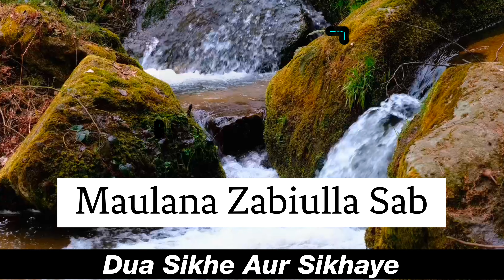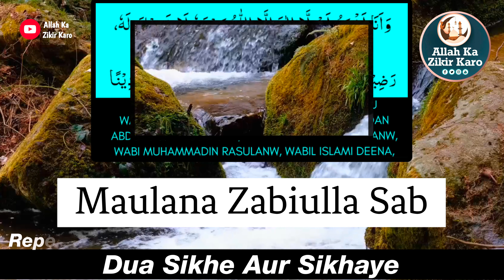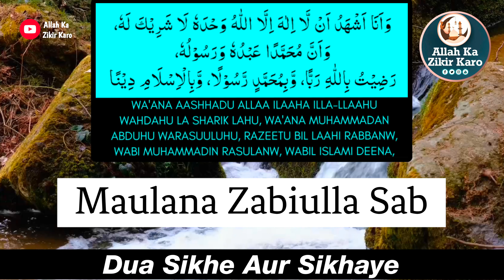Maulana Zabiulla Sab 💐 | Gunaah Maaf Karne Ka Nabawi Nuskha | Tirmizi Ki Dua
Wa'ana Aashhadu Allaa Ilaaha Illa-llaahu Wahdahu La Sharik Lahu, Wa'ana Muhammadan Abduhu Warasuuluhu, Razeetu Bil Laahi Rabbanw, Wabi Muhammadin Rasulanw, Wabil Islami Deena,

Gunaah Maaf Karne Ka Nabawi Nuskha,

Gunah Maaf Karne Ka Nabvi Nuskha,

Fazilat: Hazrat Saad Bin Abi Waqqas Razi Allahu Anhu Se Riwayat Hai Huzoor ﷺ Ne Irshad Farmaya Jis Shakhs Ne Muzin Ke Awaaz Sune Ke Waqt Ye Dua Padh Le Uske Gunaah Maaf Kar Diya Jayenge,( Tirmizi )

Assalamu Alaikum Warahmatullahi Wa Barakatuhu

Jazakallahu Khair